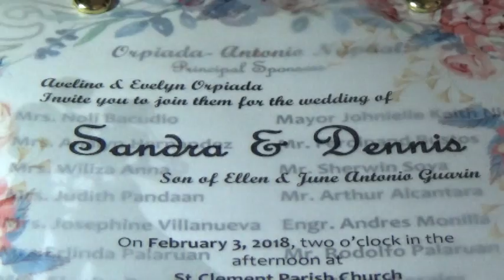DENNIS & SANDRA WEDDING FULL VIDEO(02-03-18)